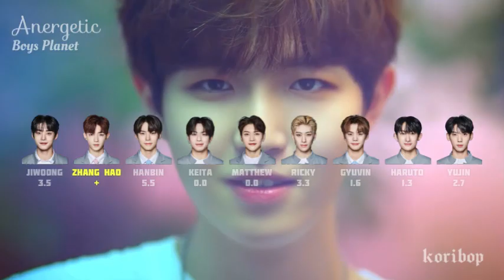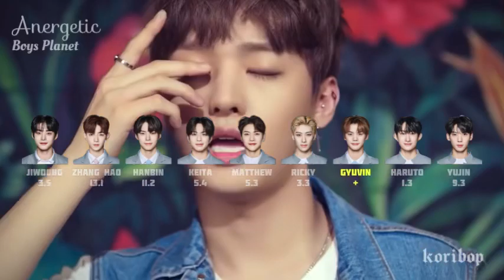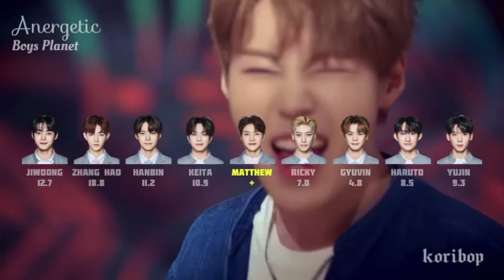How would Boys Planet Picks sing ‘Energetic’ - Wanna One (Line distribution)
How would Boys Planet Picks sing
Line distribution

Song: Energetic
Original: Wanna One

Thumbnail: wuju